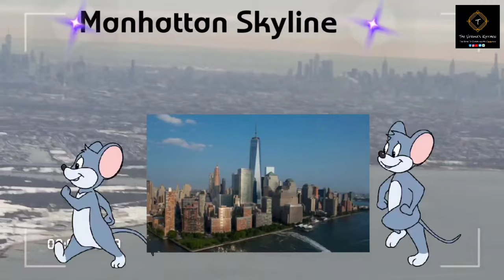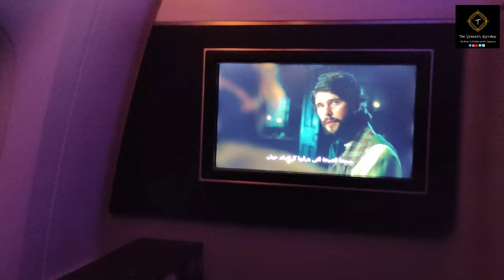BreathTaking Skyline View upon Landing & Take Off @ JFK, John F. Kennedy Intl Airport, NEWYORK, USA.